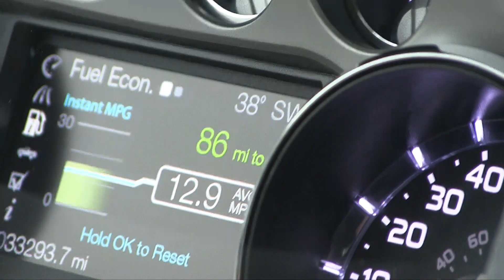Fishing Cold Water for Big Bass!! | Prespawn Fishing Tips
Jon and Taylor search for the big prespawners. The bite was slow, but they found the fish tight to cover on the edge of creek channels.